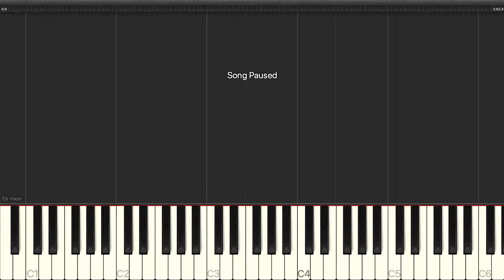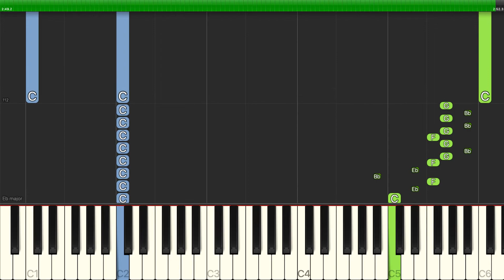Andrew Lloyd Webber - When I Climb To The Top Of Mount Rock - Piano Backing Track Tutorials - Karao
Learn how to play Andrew Lloyd Webber - When I Climb To The Top Of Mount Rock - Piano Backing Track Tutorials - Karaoke